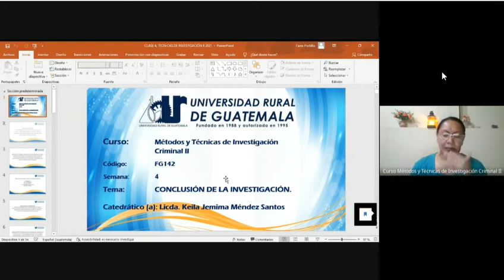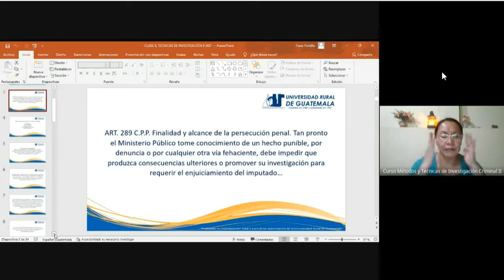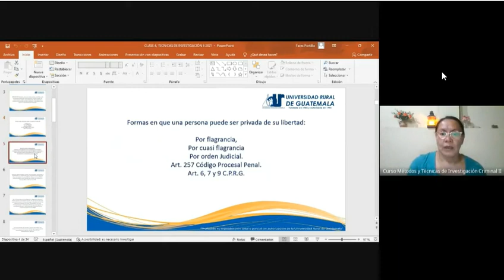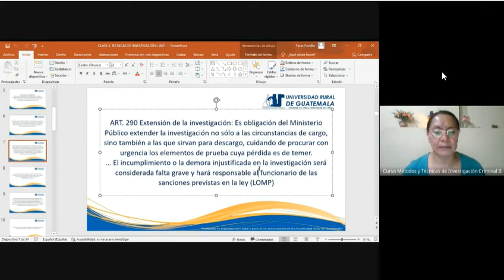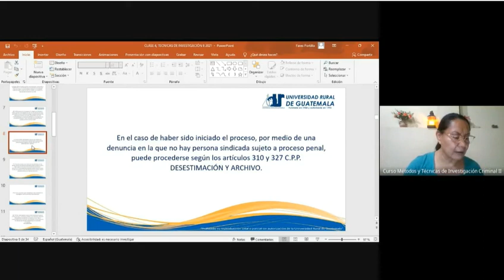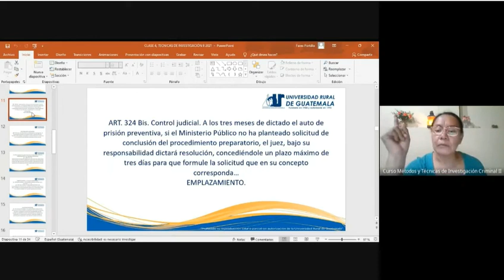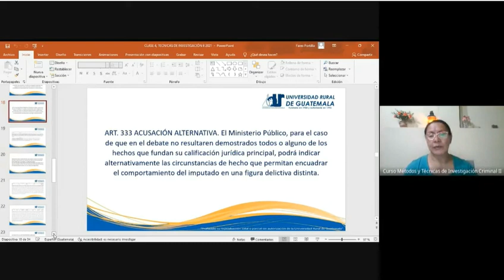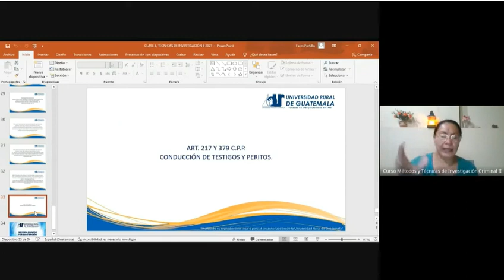Métodos y técnicas de investigación criminal II clase 4 (URG 2022)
Conclusión de la investigación